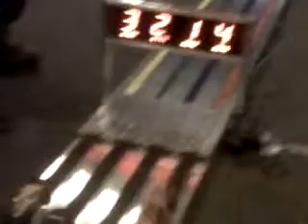AWANA Grand Prix 2011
Ayden and Kenan compete in the AWANA Grand Prix. Ayden finished 7th overall and 2nd in the Truth and Training age group. Kenan finished 9th overall and 3rd in the Sparks age group.